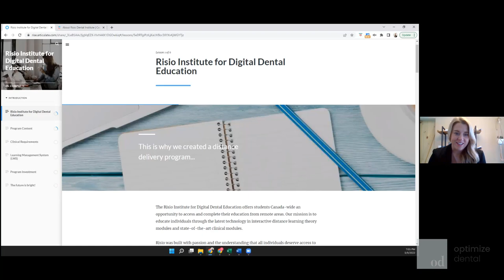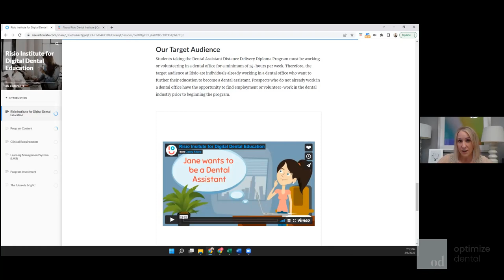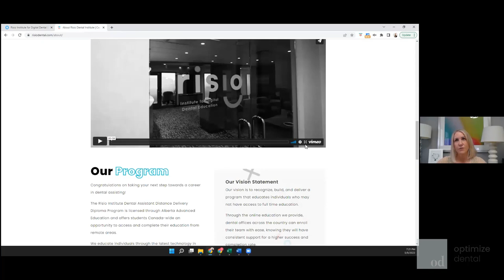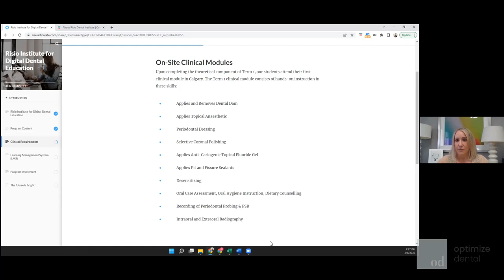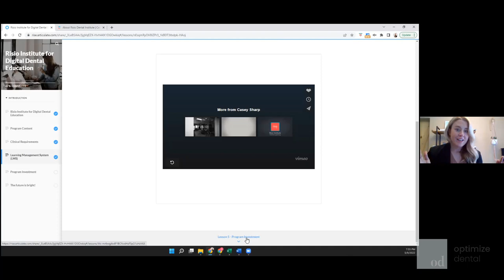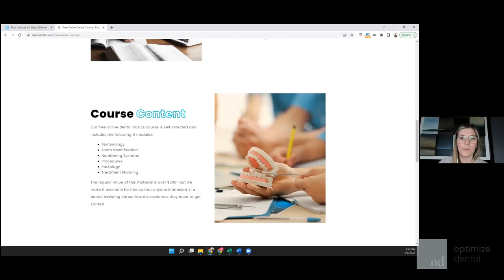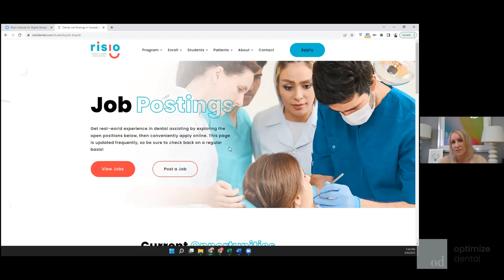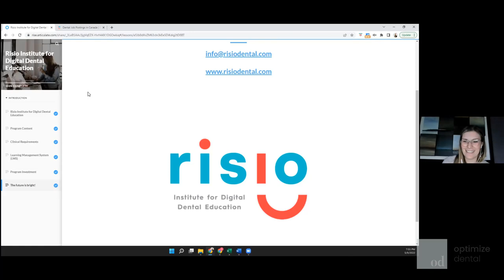Optimize Dental Study Group with Risio Dental Institute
Risio Dental Institute joins us to talk about how they are building strong clinical skills in Registered Dental Assistants.  With multiple intakes a year and low class sizes, they are doing things differently for dentistry!
Or on socials @risiodental     Located in beautiful Calgary, Alberta